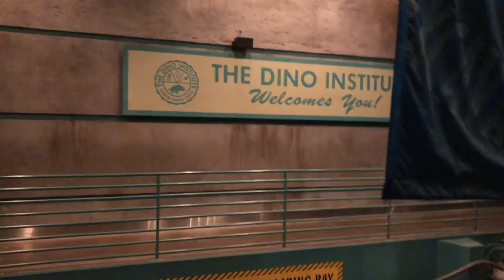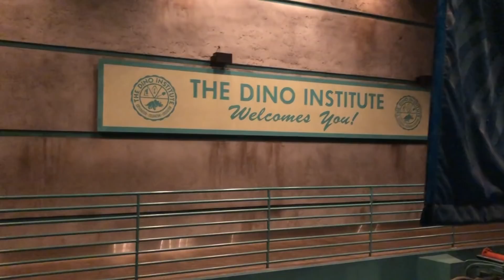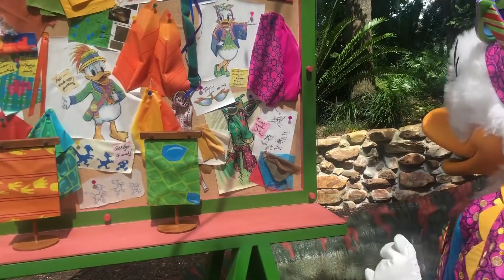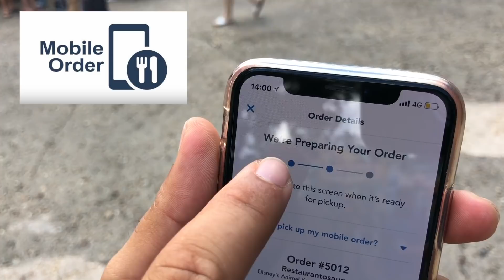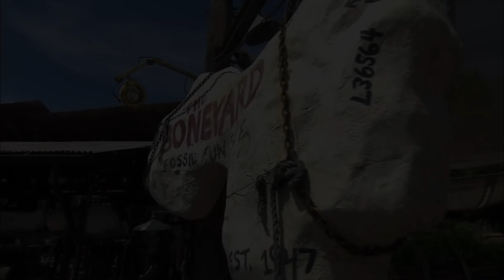Disney's Animal Kingdom 🦕Dinosaur, Restantosaurus y Donald's Dino Bash! - Walt Disney World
Descubrimos la tierra de Dinoland USA en el parque Disney Animal Kingdom en Disney World (Orlando) y disfrutamos del nuevo festival Donald´s Dino Bash!

Os mostramos las atracciones de esta área temática dedicada a los Dinosaurios dentro del parque de Walt Disney World, Disney Animal Kingdom. Descubrimos atracciones como Dinosaur o Primeval whirl y comemos en el Restantosaurus usando la mobile order de la app My Disney Experience.

DinoLand USA ha estrenado una decoración nueva y colorida, y los Personajes Disney lucen unos nuevos atuendos festivos.

Recientemente, Donald descubrió que sus ancestros realmente eran dinosaurios. Y para conmemorar este descubrimiento inesperado, ¡transformó la tierra en una celebración de las eras prehistóricas!

En Donald’s Dino-Bash!, en el Parque Temático Disney’s Animal Kingdom, verás a muchos de tus viejos amigos, entre ellos Daisy, Goofy, Pluto, Launchpad McQuack… y Donald, por supuesto. Incluso podrás ver a Chip ’n’ Dale en sus nuevos disfraces inspirados en dinosaurios.

Nuestro equipo de grabación:

Mini trípode para smartphone y cámara

¿Buscas merchandise, películas y ropa Disney?